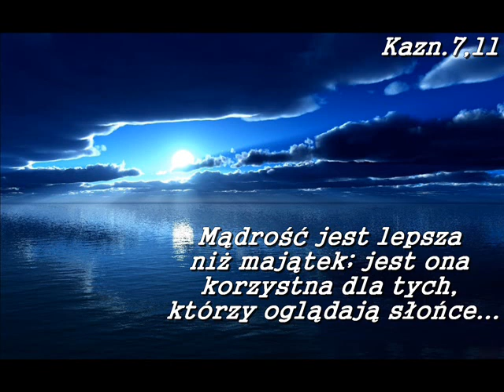zgr. 20.10.12r. Marian - Mądry czy głupi.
Każdy więc, kto słucha tych słów moich i wykonuje je, będzie przyrównany do męża mądrego, który zbudował dom swój na opoce. A każdy, kto słucha tych słów moich, lecz nie wykonuje ich, przyrównany będzie do męża głupiego, który zbudował swój dom na piasku. Mat.7,24.26;